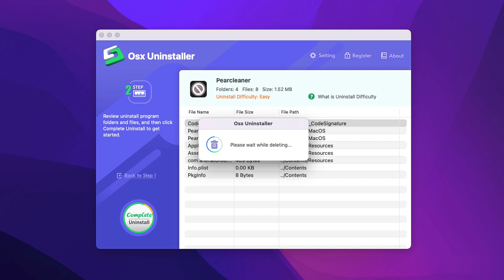How to Uninstall Pearcleaner for macOS Completely